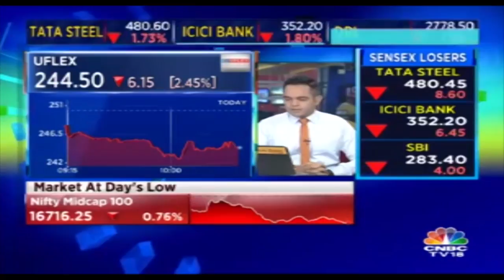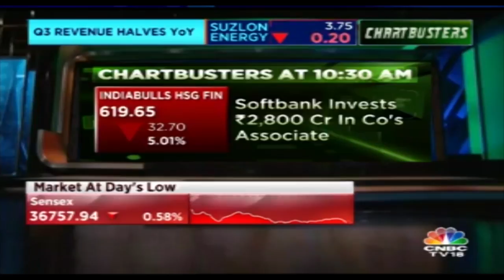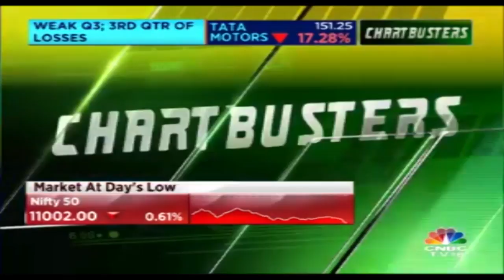Top Afternoon News At A Glance| Chartbusters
All the top afternoon news at a glance.